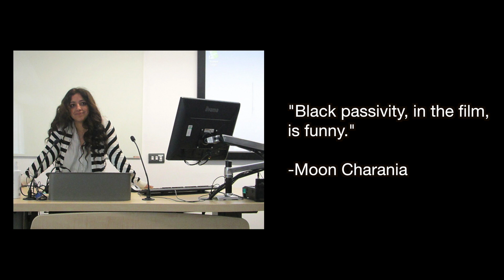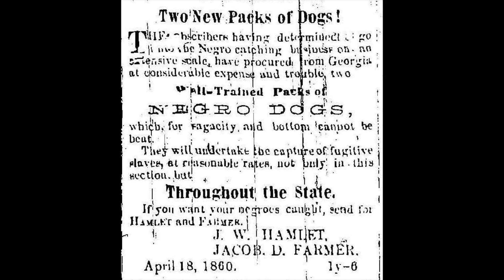“One in 10,000” Part I -- "Django Unchained" on Black Representation and Characterization -- Part 6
Episode 6 of my video series on "Django Unchained."

This episode focuses on, the "One in 10,000" argument, a theory introduced by an antagonist of the film. Over the next two episodes, I will argue that the notion of the "One in 10,000" argument is core to the film's overall messaging on race.

Outline for future episodes:

1.  Introduction
2.  Django, “That Guy Who’s the Talk of the Town”
3.  Django and his White Savior
4.  Broomhilda and Tarantino’s Racial Charged Violence
5.  Stephen, the Head House Slave
6.  The “One in 10,000” Argument Part I
7.  The “One in 10,000” Argument Part II
8.  Conclusion

Music featured in this episode:

"Sinking Feeling" (Pyre)

"Magicians for Sport" (RDR2)